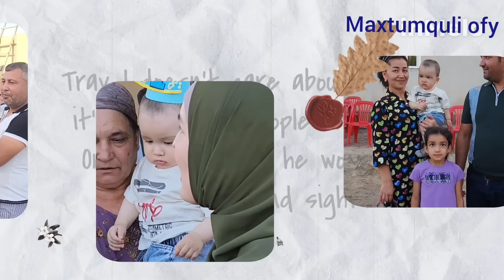3 июня 2023 г.